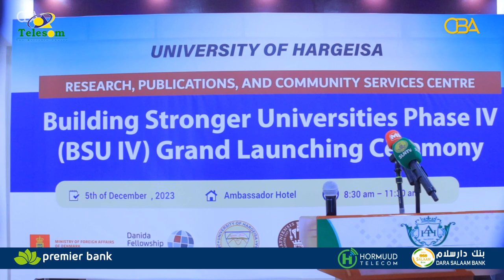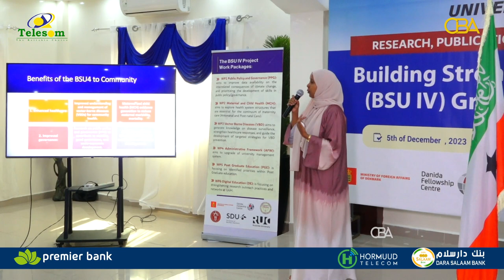Jaamacadda Hargeysa ayaa ku guuleysatay barnaamij kor-u-qaadaya daraasadaha sare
Jaamacadda Hargeysa ayaa ka mid noqotay sadex jaamacadood oo Afrika ku yaalla oo ku guuleystay barnaamij kor-u-qaadaya daraasadaha sare